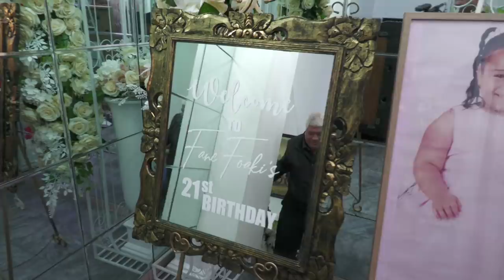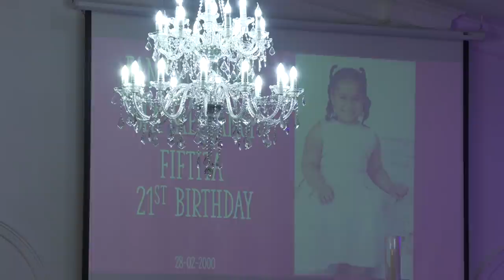Beautiful 21st Birthday Celebration ~ Fane Foaki He 'Ofa 'Ae Langi Fifita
El Amour, Sydney, Australia. 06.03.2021